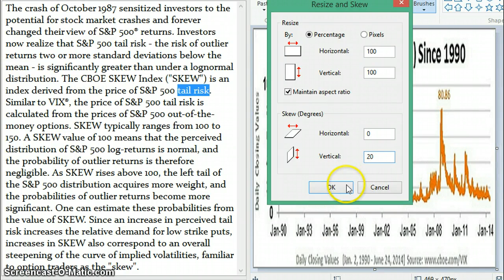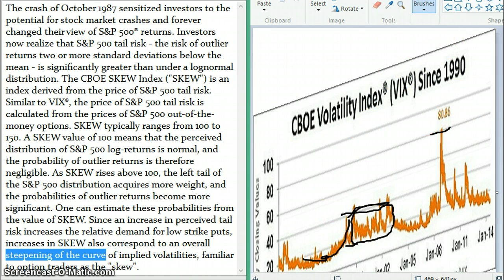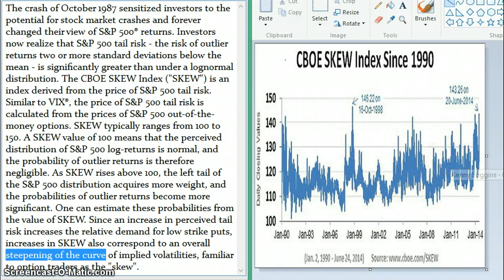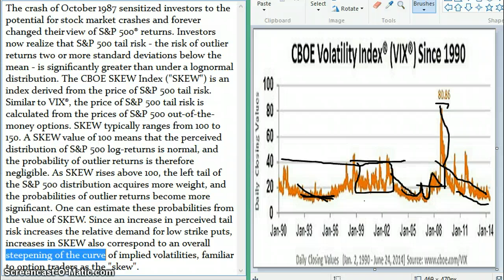CBOT SKEW Index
24 year chart